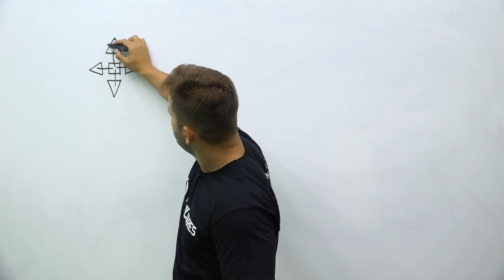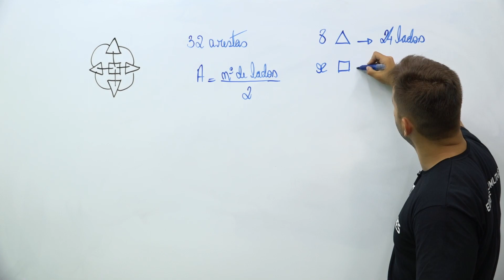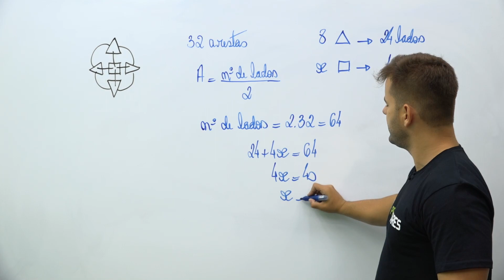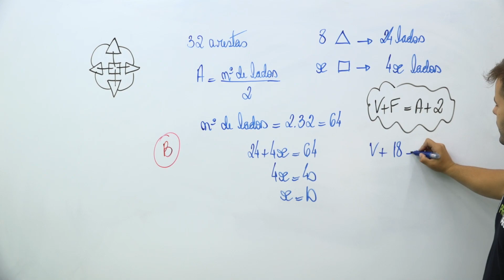QUESTÃO MAIS DIFÍCIL | EEAR 1.2021 | Profº Rodrigo Menezes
Voltamos hoje para resolver a questão mais difícil do primeiro concurso da EEAR  ocorrido no ano passado. Você fez essa prova? Então, assiste agora essa resolução feita pelo mestre Rodrigo Menezes e confira porque ela foi considerada uma das mais trabalhosas do concurso.

Curtiu? Então não esquece de deixar o seu like e, se não for inscrito, essa é a hora exata para resolver essa questão😜. Se inscreve e habilite a opção para receber TODAS as notificações e ser avisado a cada novo conteúdo postado. 💪

🎖️ O ProMilitares te ajuda a fazer história nas Forças Armadas! Vem com a gente